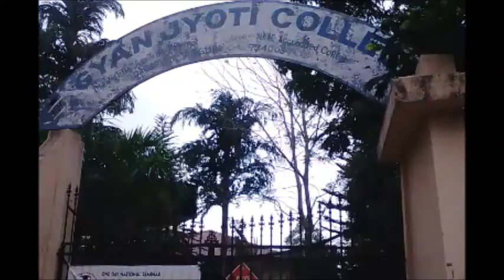Gyan Jyoti College Siliguri | Gyan Jyoti College Dagapur, Siliguri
Gyan Jyoti College was established in the year 2005 under the aegis of Vivekananda Academic Foundation, a registered trust. It is the brainchild of a conglomeration of Corporate Houses and eminent personalities who wanted to bring about a conspicuous change in the educational scenario in North Bengal region in particular and North-Eastern region in general. Gyan Jyoti College is the first self -financed, multi-faculty educational institution in the region. The college seeks to channelize education by inculcating in students certain definite career goals. It provides quality education for the total development of students.
A full view of Gyan Jyoti College is shown in this video.